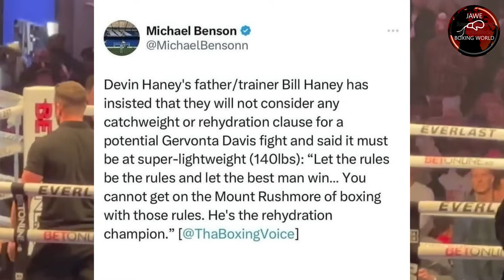Paktay Na! Inoue Overweight,Casimero: Di Ako Madaling pabagsakin,Haney Pinahiya Si Tank Davis